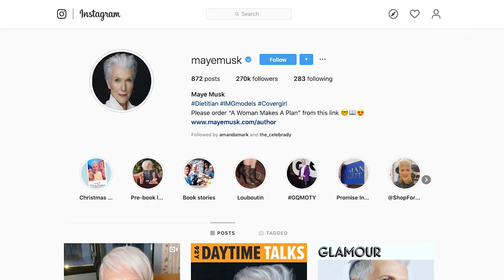Maye Musk On Raising Successful Children And Leveling Up Her Own Career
Supermodel Maye Musk's new book, "A Woman Makes A Plan," details how she found her way as a mother, businesswoman, and model. Musk, the mother of Tesla CEO Elon Musk, says the way she raised her children was very similar to the way she was raised. She always worked as a mother and she let her children see that and be a part of it. She encouraged them to follow their passions and to help people. Musk says that ageism in media and other industries is primarily a problem for women. She says women are neglected as they get older, which is not the case for men. She believes women should make up half of all CEOs and presidents and thinks it would make for a kinder and gentler world.